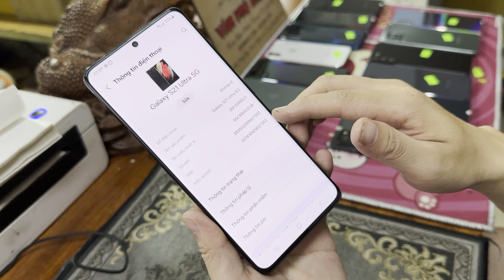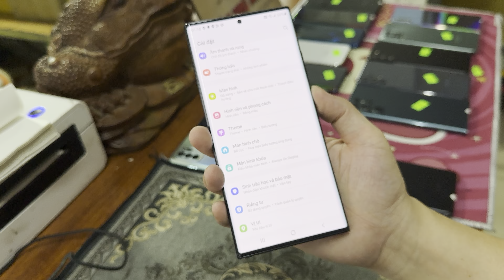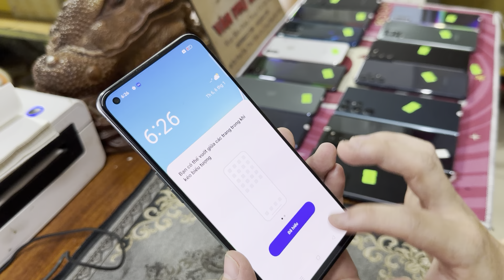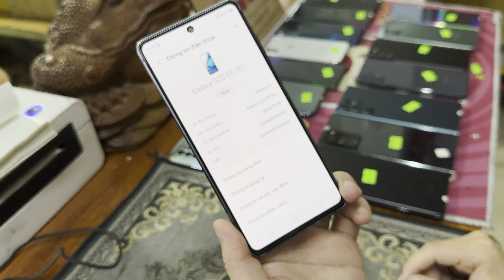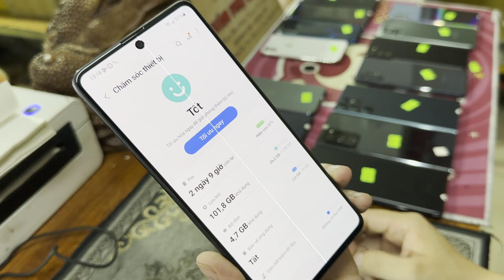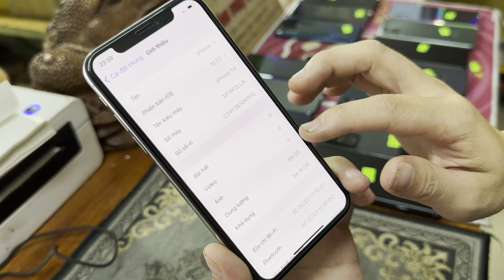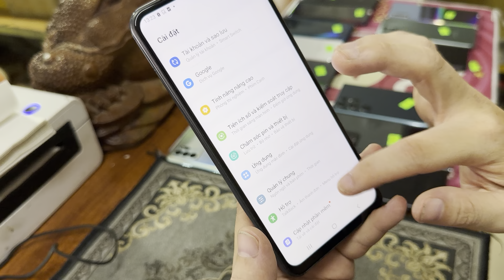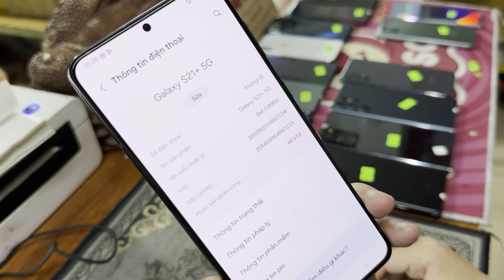Xả Lô Điện Thoại đầu tháng 11 Promax 6tr - Samsung S22 Untra S21 + A13 Not10 5G giá rẻ